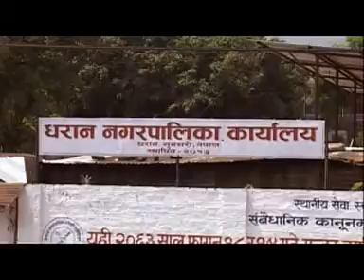Ganga Bardan - Bajarai Bharauna Dharan बजारै भराैन धरानै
Bajarai Bharauna Dharan - Ganga Bardan

Song: Bajarai Bharauna Dharan
Singer/Lyrics/Music: Ganga Bardan
Arranger: Deepak Thapa
Album: गङ्गा बर्दान (भाग-१)
Recorded At: Namaste Studio, Kathmandu
Recorded Year: 2054 B.S.